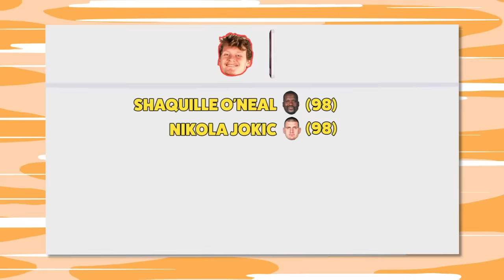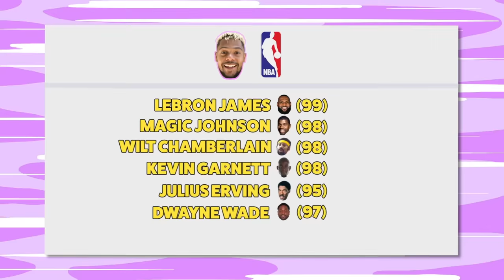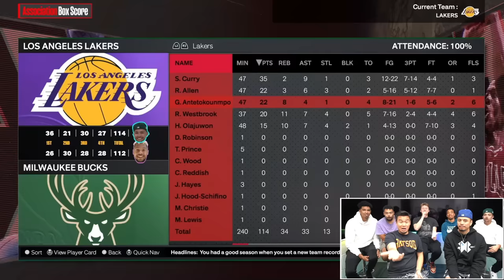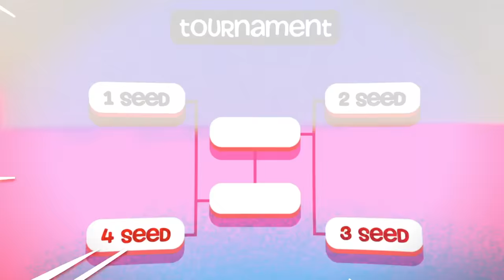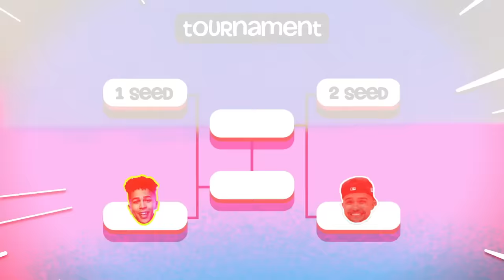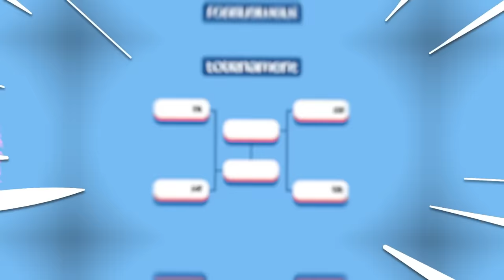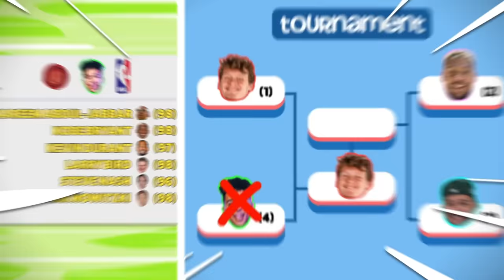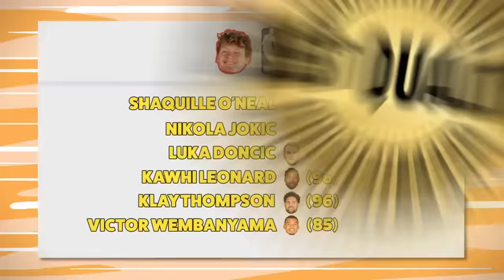NBA All Time Draft and 2K Tournament!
Today the boys are each drafting the best ALL Time NBA team, then putting that team through and 82-0 2K Simulation which will determine their seeding in the NBA 2K Tournament. Whoever wins the 2K Tournament will have drafted the best NBA team of all time!

Shoutout to the guys!  @Jiedel @KristopherLondon @ZackTTG @LegitTim @EvinBartlett @justinroque @Clrful